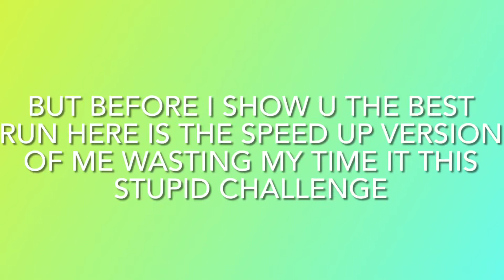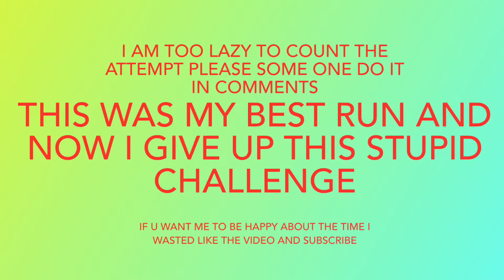Trying to get full score in Pro mode TUNED TO THE WORLD SOUNDS EVENT but in mobile||Genshin Impact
TODAY I TRIED TO GET FULL SCORE IN PRO MODE IN TUNED TO THE WORLD SOUNDS EVENT BUT I had TO do it in Genshin Impact mobile